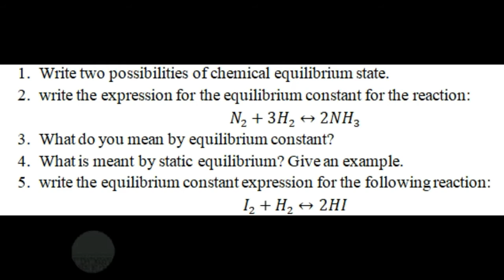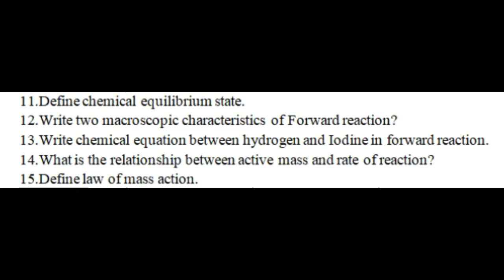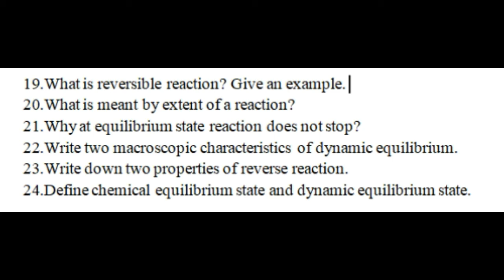class 10 chemistry chapter 9 | chemical equilibrium important questions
class 10 chemistry chapter 9 | chemical equilibrium important questions | class 10 chemistry chapter 1 short questions
LINKS